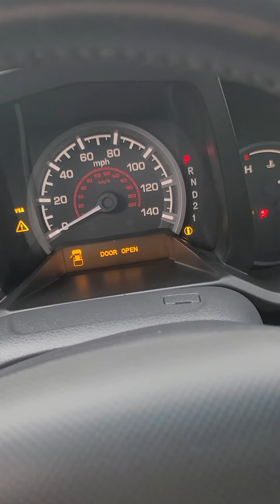2011 Honda Ridgeline RTL with camper shell